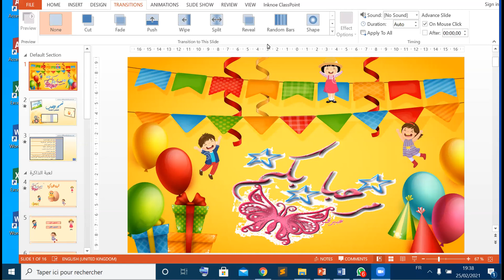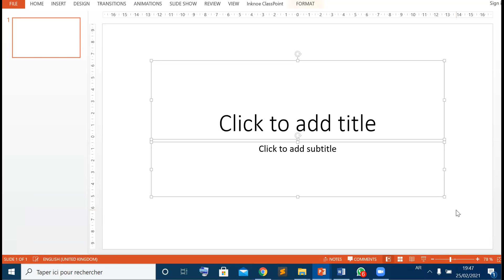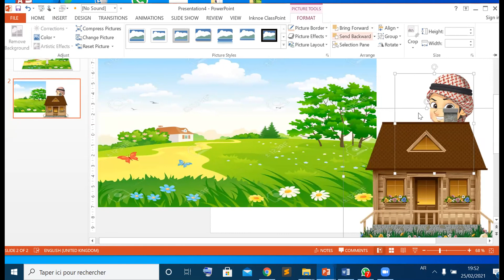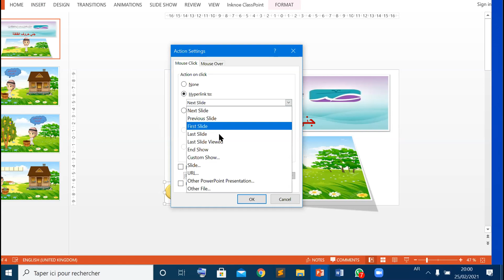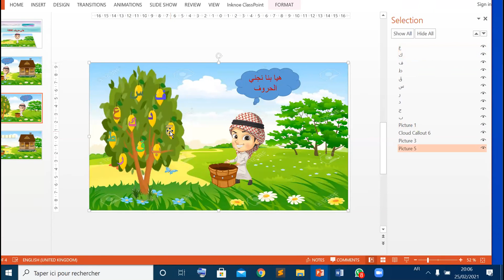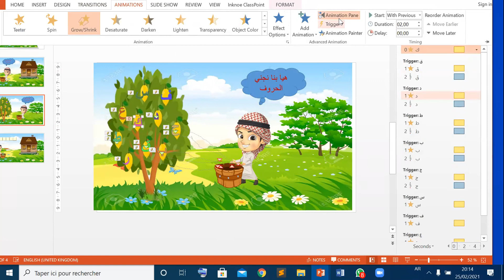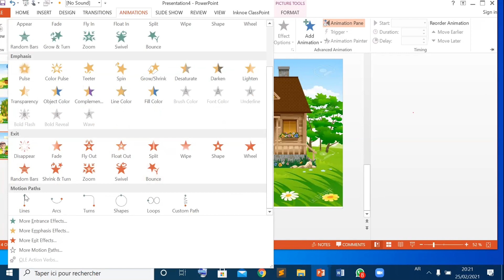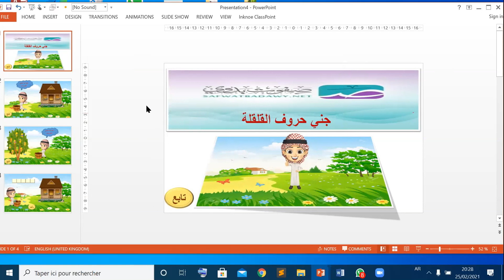تصميم الأنشطة - 5 - تصميم لعبة جني حروف القلقة عبر الباوربوينت